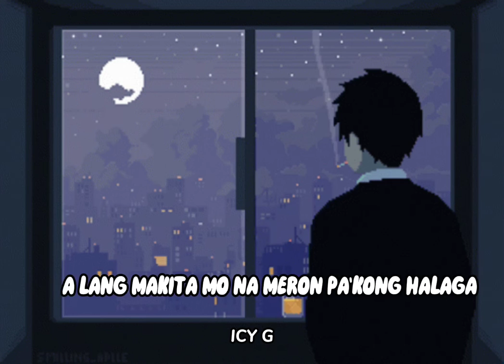Icy G - Pwede Ba Ft Buds x Jigs